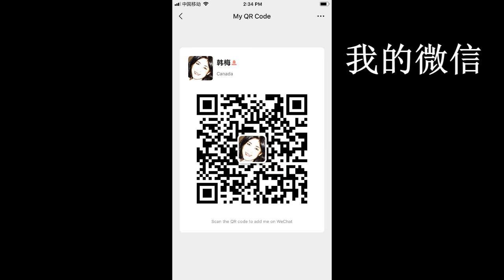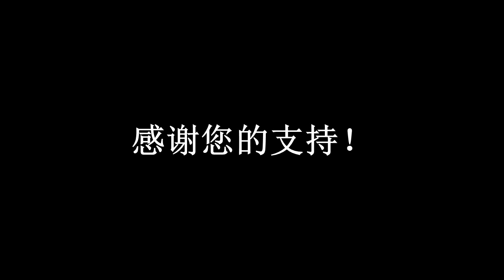20200501=2【五一劳动节，金正恩的健康】【寒梅视角】f